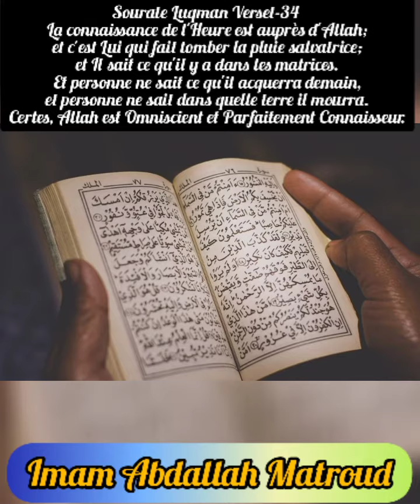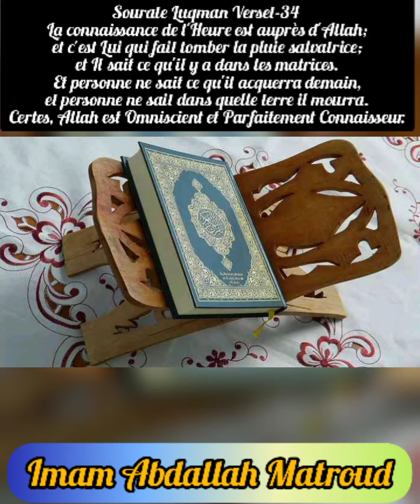Sourate Luqmân Verset 33-34 Lecture Imam Abdallah Matroud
Sourate Luqmân Verset 33 34
Lecture Imam Abdallah Matroud